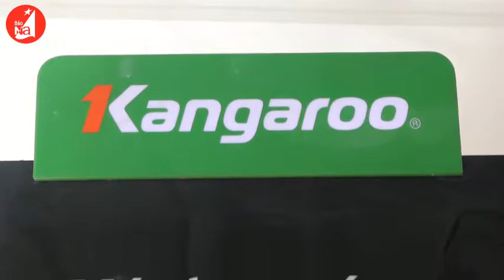Máy lọc nước KG Hydrogen của Kangaroo